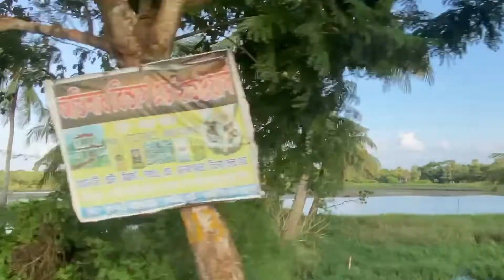Gadkhali,Sundarbans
This is a day trip to explore Sundarbans entry point in Bengal , known as Gadkhali Ferry point. On the way I pass through the lovely rural setting of Canning town .